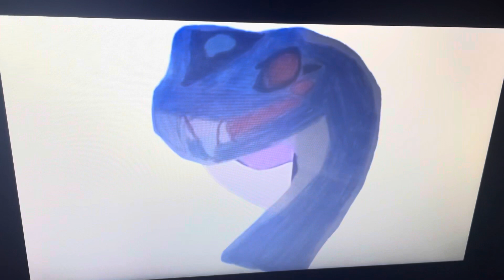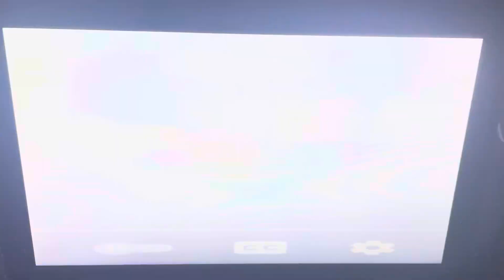“Jonathan Boggs” (Shrek) Part 11: Escaping Momma Dino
Plot: Our heroes have escaped from Momma Dino. But you’ll probably know she feels at the end of this part. Maybe she and Nicholas will meet again and reconcile.

Cast:
Jonathan Boggs (Monsters, Inc) as Shrek
Villagers (Beauty and the Beast), Loggers (Rio 2) and The Citizens of Springfield (The Simpsons) as The Angry Mob
Ben Ravencroft (Scooby-Doo and the Witch’s Ghost) as Captain of the Guards
Cal Hockley (Titanic) as Guard Who Breaks Witch’s Broom
Princess Merida (Brave) as Witch (Sharing with @TayaCalder2002)
Severus Snape (Harry Potter) as Man Who Sells Witch
Nicholas The Anacondrai as Donkey
Chuckie Finster (Rugrats) as Baby Bear
Aunt Sarah (Lady and the Tramp) as Donkey’s Old Owner
Geppetto as Himself (Disney)
Pinocchio as Himself (Disney)
TinkerBell as Herself (Disney)
Peter Pan as Himself (Disney)
Kevin, Stuart and Bob (Despicable Me) as The Three Little Pigs
Alvin, Simon and Theodore (Alvin and the Chipmunks) as The Three Blind Mice (Sharing with @JBEagle-mj1em)
Snow White as Herself (Disney)
The Seven Dwarfs as Themselves (Disney)
Mr. Wolf (The Bad Guys) as The Big Bad Wolf
Martha, Natalie and Taylor as The Witches
Littlefoot and Rhett (The Land Before Time) as Two Children from “A Woman Who Lives In A Shoe”
Squidward Tentacles (SpongeBob SquarePants) as Pied Piper
Chaz Finster (Rugrats) as Papa Bear
Flora, Fauna and Merrywheater (Sleeping Beauty) as The Three Fairies
Winston (OC) as Lord Farquaad
Petrie (The Land Before Time) as Gingy
Kronk (The Emperor’s New Groove) as Thelonius
Discord (My Little Pony: Friendship is Magic) as The Magic Mirror
Cinderella as Herself (Disney)
Gabby Torres (Human) as Princess Fiona (Human)
Alison Cindy as Woman Who Screams “Give Him The Chair”
Christina Morton as Woman Cheering “Alright”
Captain Phoebus (The Hunchback of Notre Dame) as Guard next to Farquaad
Momma Dino (Ice Age: Dawn of the Dinosaurs) as Dragon
Knight Marco Diaz (Star vs. The Forces of Evil) as Shrek in Armor